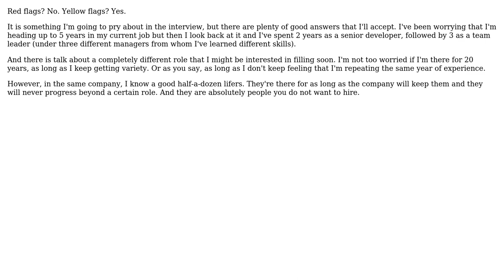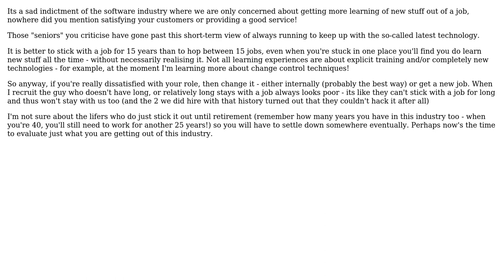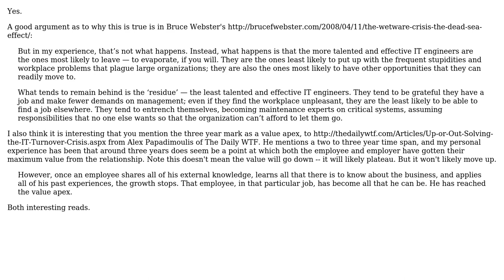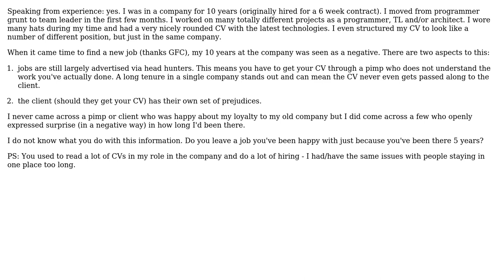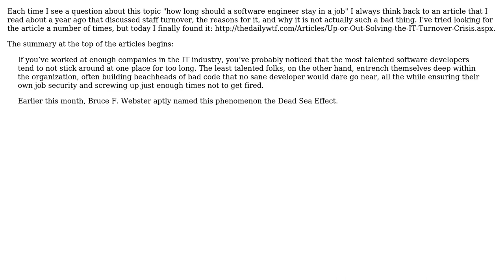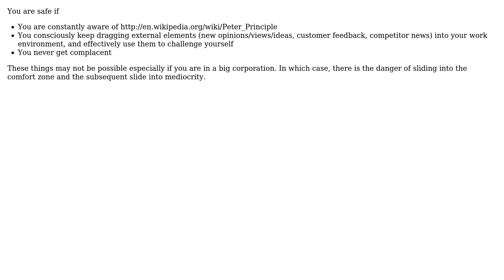Software Engineering: Is there such a thing as staying in a job too long? (10 Solutions!!)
Software Engineering: Is there such a thing as staying in a job too long?

With thanks & praise to God, and with thanks to the many people who have made this project possible! | Content (except music & images) licensed under CC BY-SA | Music | Images & others | With thanks to user talonx user pdr user JeffO user gbjbaanb user ennuikiller user DPD user David user dave user Bobby Tables user alexwriteshere user Adam Lear and the Stack Exchange Network Trademarks are property of their respective owners. You are responsible for your own actions.